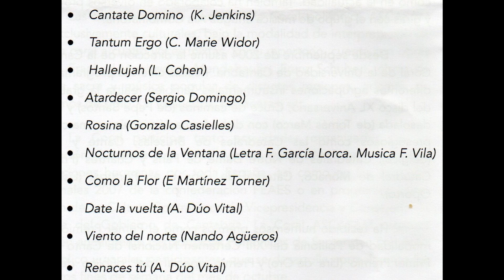Concierto de la Coral Polifónica ASCASAM, en la I. de Ntra. Sra. de La Asunción de Torrelavega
CONCIERTO DE LA CORAL POLIFÓNICA ASCASAM

Director: RAÚL SÚAREZ GARCÍA
Piano: CRISTINA VEGA RAMOS

“ORIGEN”(La Cultura Contraataca)
Con el fin de dar a conocer las raíces y el legado de generaciones pasadas y preservar las señas de identidad de Cantabria (Canción religiosa, Habaneras, Montañesas…).

Iglesia de Ntra. Sra. de La Asunción de Torrelavega

9 septiembre 2022